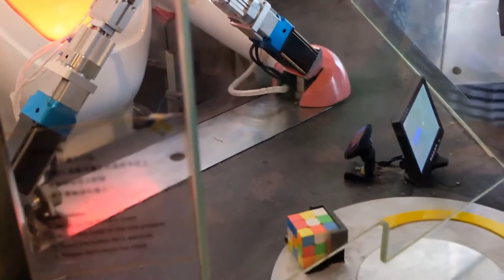Robots in Shanghai Science Museum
Robots in Shanghai Science and Technology Museum

0:00 Rubik's cube robot
1:44 Car making robots
2:35 Robot playing go
3:40 Drawing robot
4:13 Robot pianist
4:36 The Robot Conveyor Workers Show
7:38 Plasma